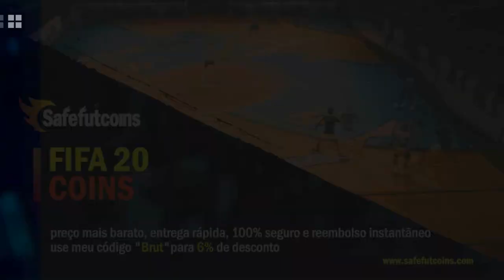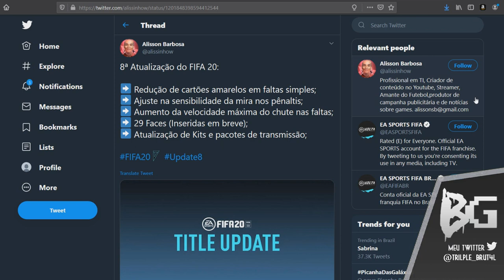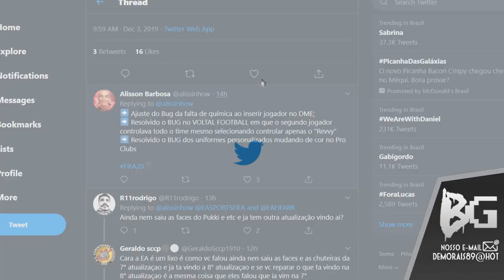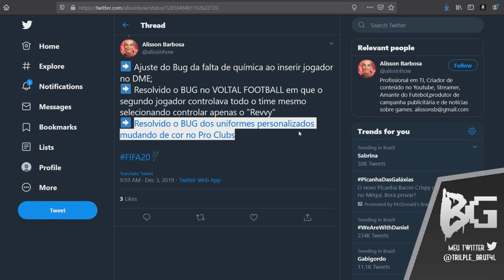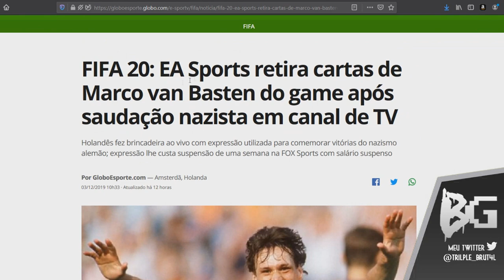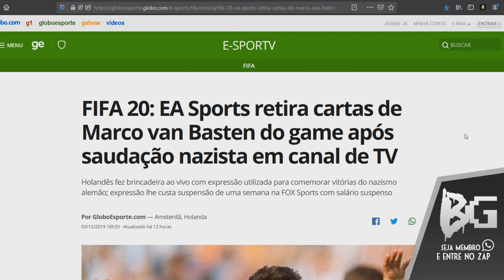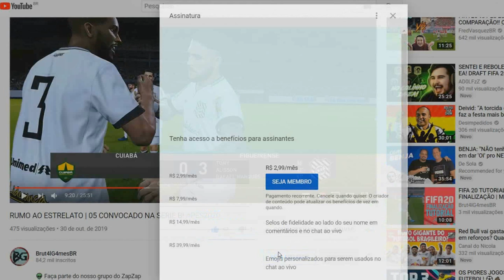FIFA 20 | CHEGOU O 8º UPDATE NOVAS FACES, AJUSTES E ICON BANIDO!